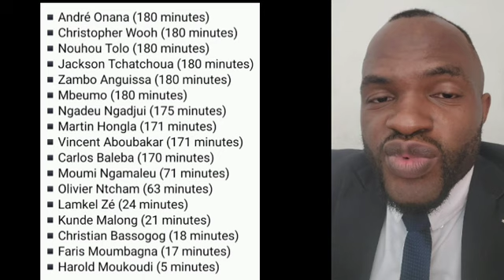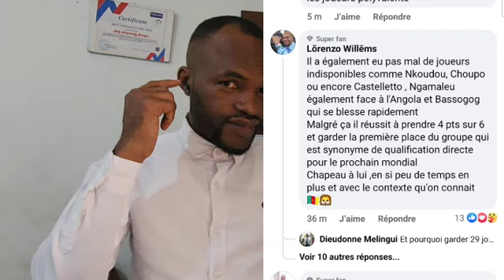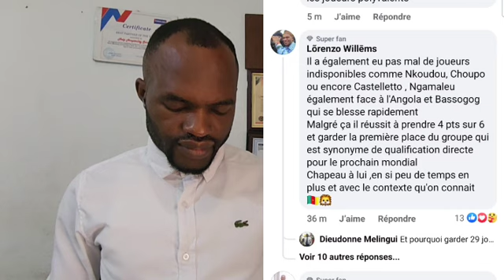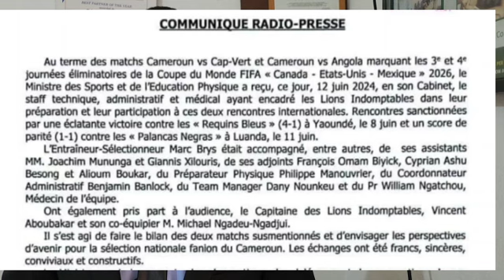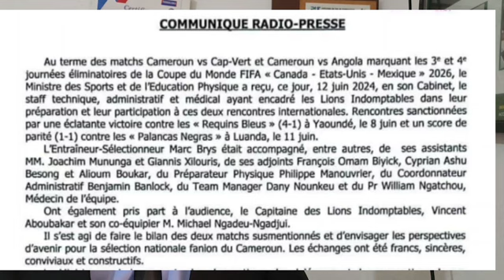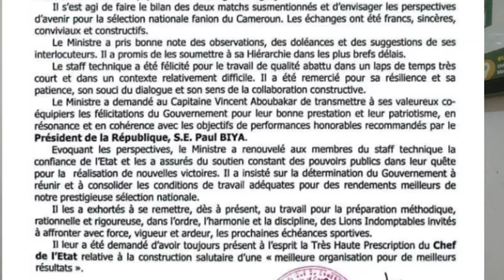Minsep/Fecafoot: prolongation, Pagou et Mpile veut déjà le salaire